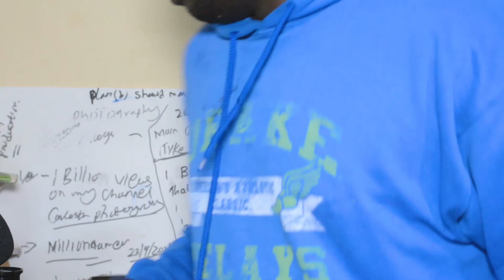HOW MY LANDLORD POWER MISTAKE COSTS ME MY BUSINNESS AND WHAT I HAVE LEARNT ||DEAR FUTURE ME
telling the story of kenya in video form , best destinations and roads to different places from nairobi the capital to the smallest village in kenya.

BEST WEDDING ,BEST WEDDING DANCE ,WEDDING BUSINESS, HOW TO MAKE MONEY ONLINE AND PHOTOGRAPHY VIDEOS
HOW TO SHORT ,BEST CINEMA CAMERAS, B-ROLL ,FILMS  BEST WEDDING ,BEST WEDDING DANCE ,WEDDING BUSINESS, HOW TO MAKE MONEY ONLINE AND PHOTOGRAPHY VIDEOS
HOW TO SHORT ,BEST CINEMA CAMERAS, B-ROLL ,FILMS